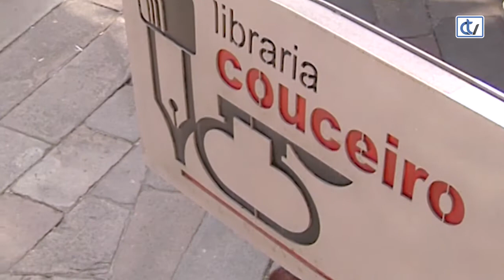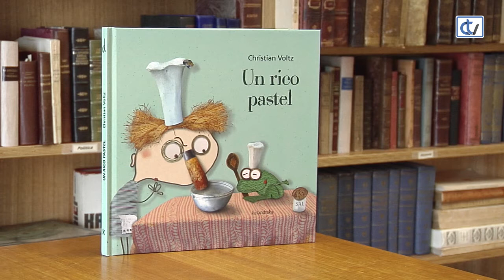Libraría Couceiro: Un rico pastel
'Un rico pastel', da autoría de Christian Voltz e editado por Kalandraka, é un conto que recomenda a libraría Couceiro para que os máis cativos se acheguen á cociña e disfruten cos consellos que lle dan ó protagonista da historia mentras prepara unha suculenta merenda para unha invitada especial.